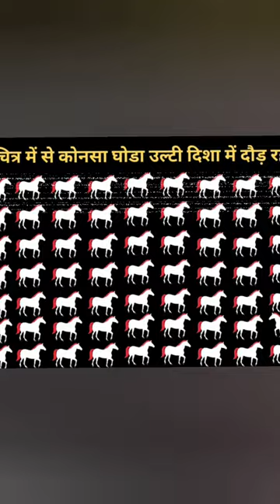इस चित्र में से कोनसा घोडा उल्टी दिशा में दौड़ रहा हे बतायेgret mind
इस चित्र में से कोनसा घोडा उल्टी दिशा में दौड़ रहा हे बतायेgret mindइस चित्र में से कोनसा घोडा उल्टी दिशा में दौड़ रहा हे बतायेgret mindइस चित्र में से कोनसा घोडा उल्टी दिशा में दौड़ रहा हे बतायेgret mindइस चित्र में से कोनसा घोडा उल्टी दिशा में दौड़ रहा हे बतायेgret mindइस चित्र में से कोनसा घोडा उल्टी दिशा में दौड़ रहा हे बतायेgret mindइस चित्र में से कोनसा घोडा उल्टी दिशा में दौड़ रहा हे बतायेgret mindइस चित्र में से कोनसा घोडा उल्टी दिशा में दौड़ रहा हे बतायेgret mindइस चित्र में से कोनसा घोडा उल्टी दिशा में दौड़ रहा हे बतायेgret mind